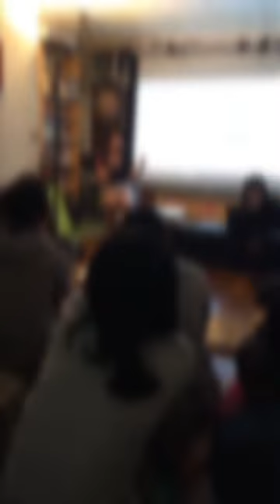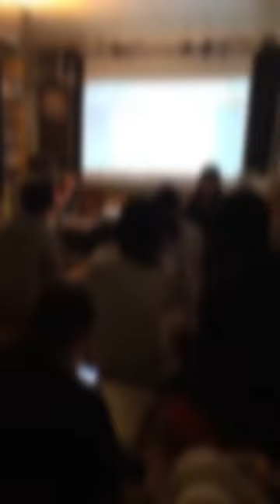Jun 16 2019▲燦爛香港反送中▲反送中——香港人的單打獨鬥，還是更廣泛的抗爭的開始？ 01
▲燦爛香港反送中▲反送中——香港人的單打獨鬥，還是更廣泛的抗爭的開始？

時間｜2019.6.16（日）19:00 - 21:00（18:30 開始入場）
地點｜燦爛時光書店（新北市中和區興南路一段135巷1號，南勢角站 4 號出口右轉三分鐘）
講者｜兩名長期香港社運的青年（在此不公佈其名字）

【講座簡介】
相信大家都看到，這幾天香港變成戰場，為的是反對送中條例——一條讓香港政府可把人引渡到中國，以及協助中國取證及凍結資產的惡法。
6月9日，103萬人從中午遊行到晚上，行政長官馬上發表聲明不會撤回修法，引發抗爭者深夜衝擊立法會。
6月12日，全香港罷工罷市罷課，數十萬人堵塞香港島的街道阻止立法會開會。警察以催淚彈、布袋彈、橡膠子彈瘋狂攻擊抗爭者，三人頭部中槍。

在這個分享，除了呈現香港全民各方面的反抗以及遭遇的殘暴鎮壓，我們更希望跟大家討論，過去10年中國政府加大力度箝制國內民間社會，打擊境內無法完全控制的地區，在海外以經濟誘因介入當地政治，如何影響了每一個人——說的不止是中國人、香港人、台灣人。

【講者介紹】
兩名香港參與社運的人，這週因為無法取消的工作在台，無法與同伴赴難，只能在這期間盡一切能力遠距離支援